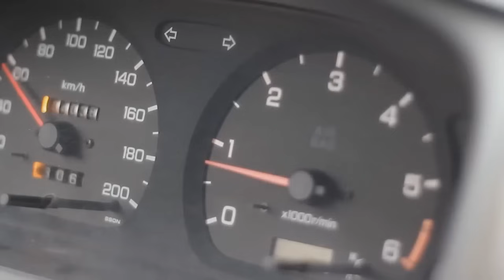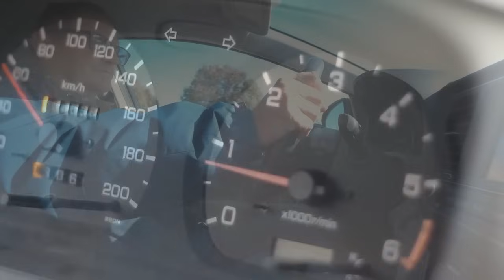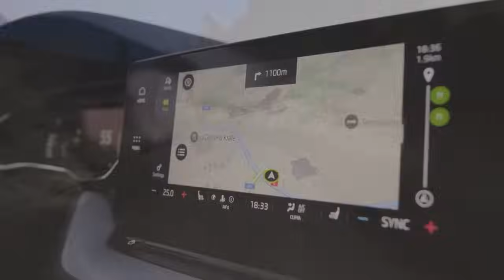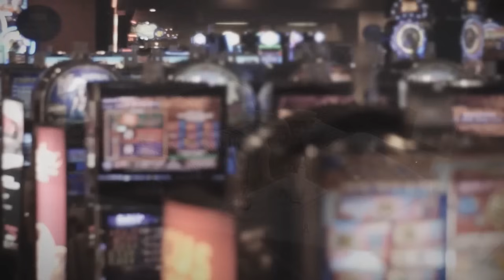TAXISTA STAO U SRED NOĆI KAD JE VIDEO POVREĐENO DETE, ALI KAD MU JE DALA CEDULjICU S NjEGOVIM IMENOM